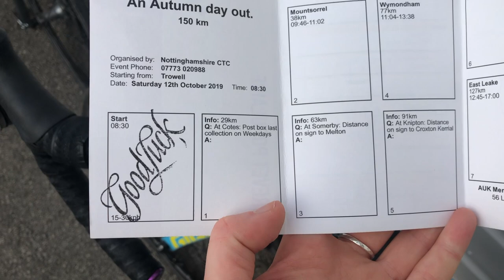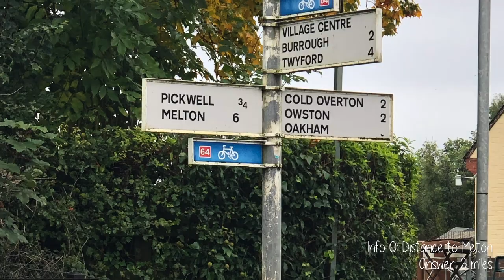'Autumn Day Out' 150km Audax ECE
This is the Autumn Day Out 150km Brevet Populaire from Trowell in Nottingham.

My sound levels are a bit all over the place but I'll fix that for next time Rookie!